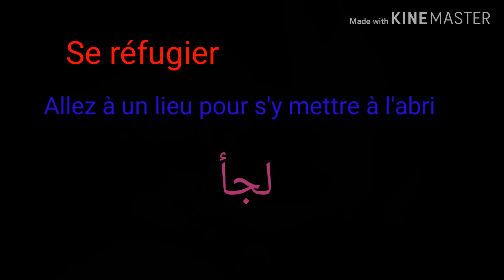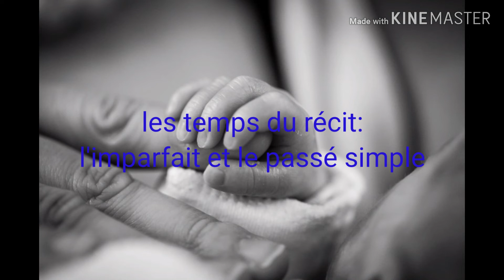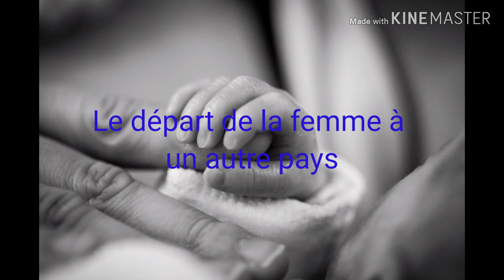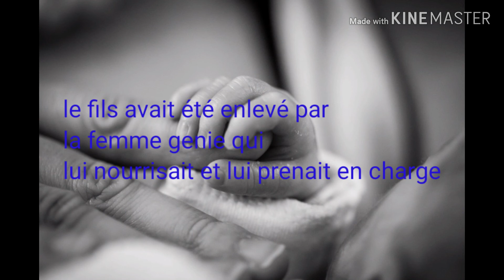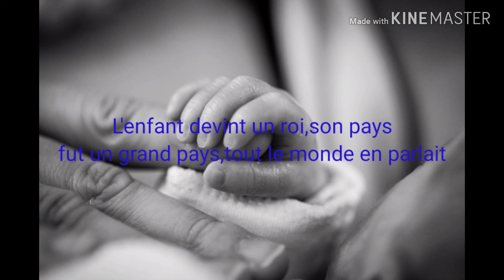Améliorer votre français en écoutant des histoires:Le fils qui cherche sa mère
Pour améliorer et apprendre la langue française,il va falloir écouter des histoires,c'est vraiment la meilleurs façon pour atteindre vos objectifs.

Le conte raconte une histoire d'un fils du serf qui cherche sa mère